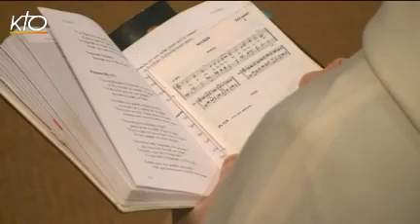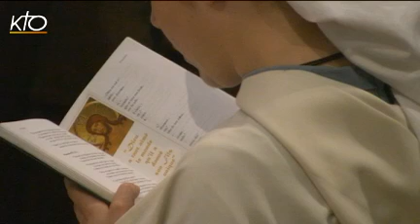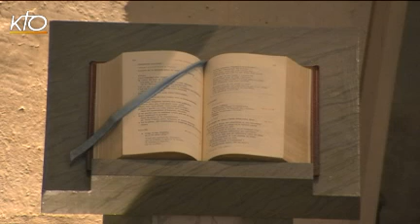Laudes du mardi